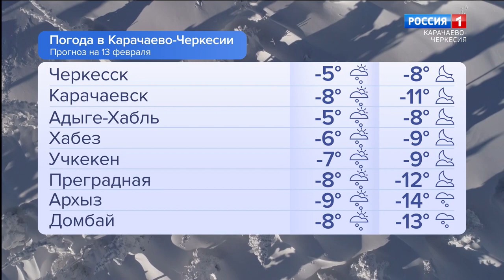Утро России. Карачаево-Черкесия 13.02.2023